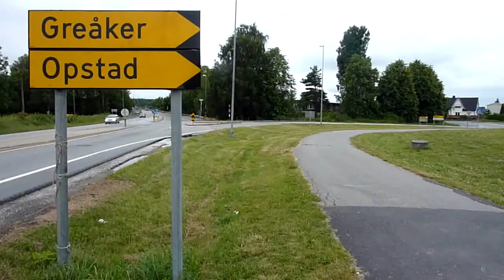Test #2 Panasonic Lumix DMC-TZ7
Just doing some more testing in Avid Liquid Edition to get the best possible encoding